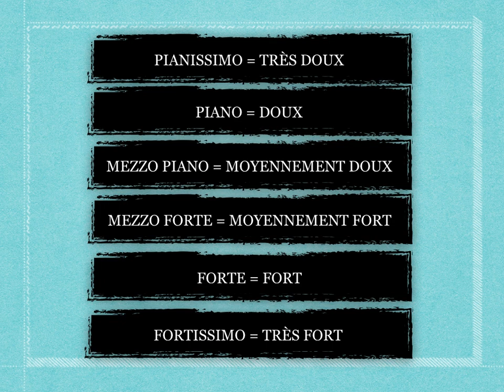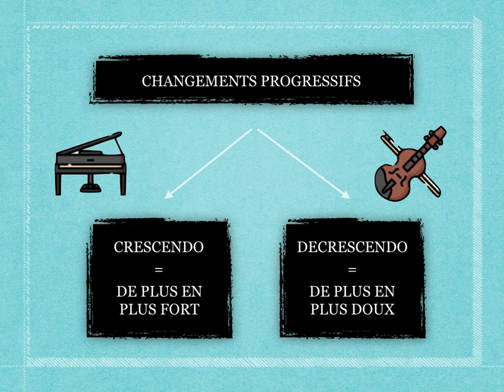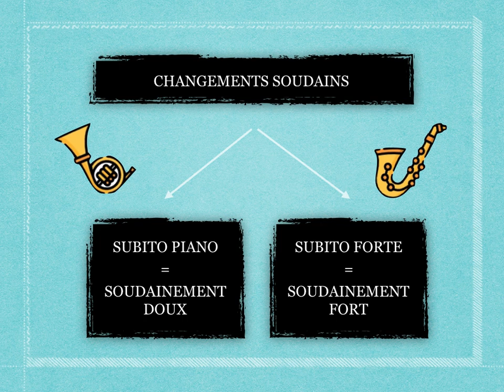Capsule pédagogique sur l'intensité et les nuances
Capsule vidéo réalisée par Anne-Rose Tremblay